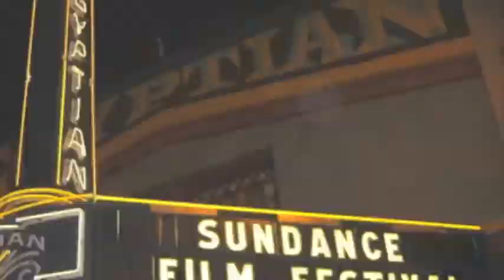pinky at the sundance film festival 2012 wth josh radnor tracy morgan common Ice-T and more!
mike the fanboy